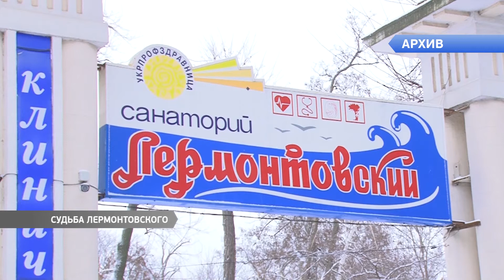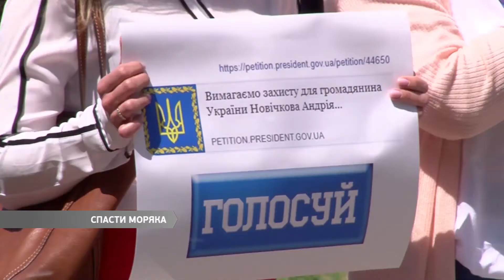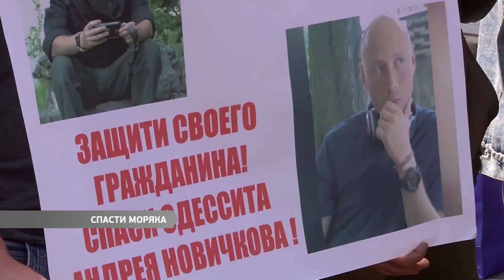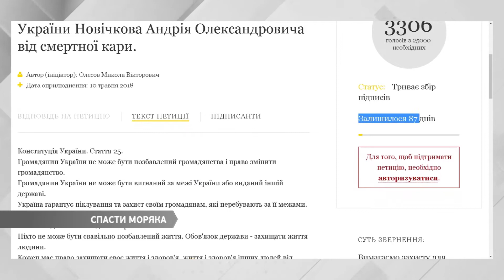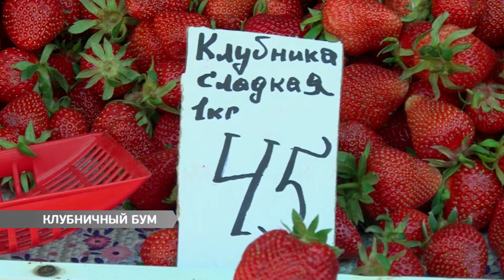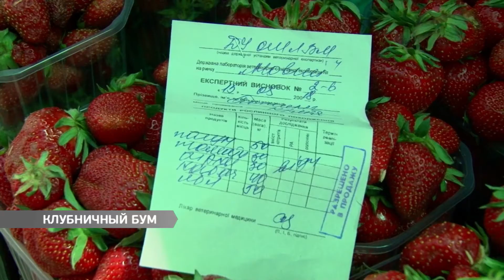Выпуск новостей 16.05.2018